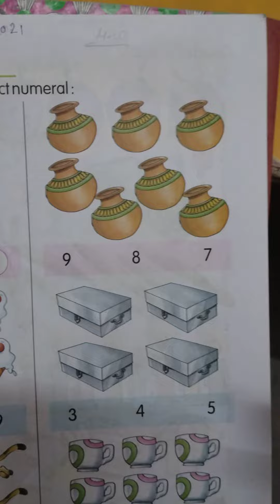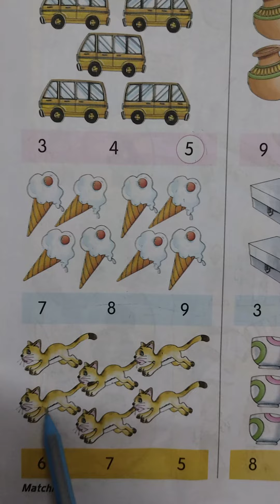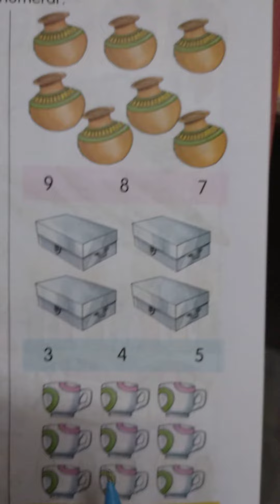LKG Math writing book.